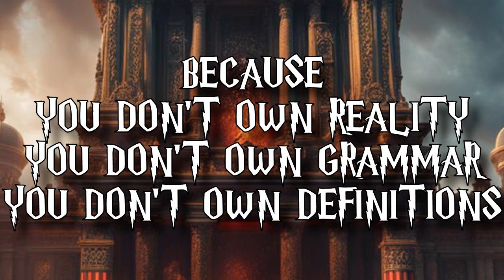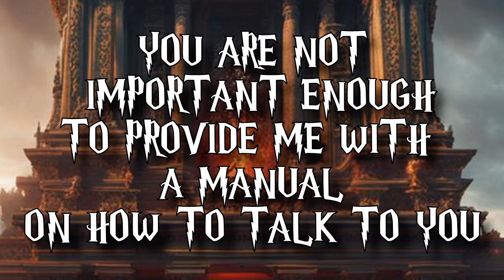WHO DO YOU THINK YOU ARE?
Political Metal